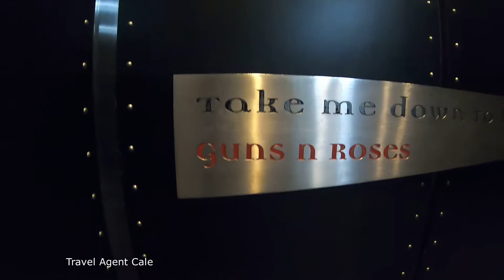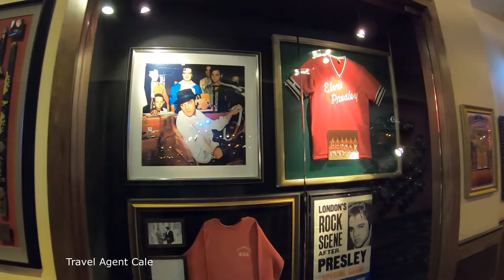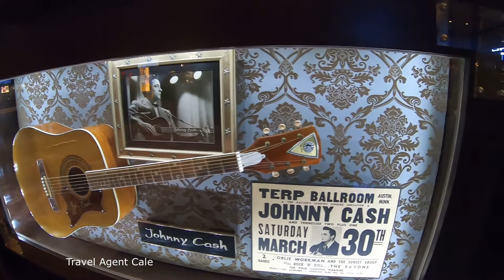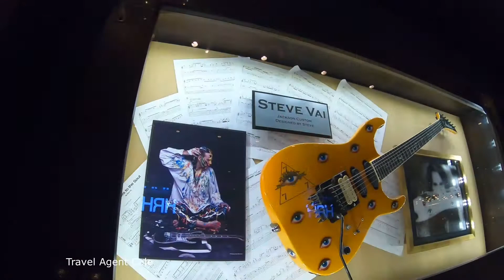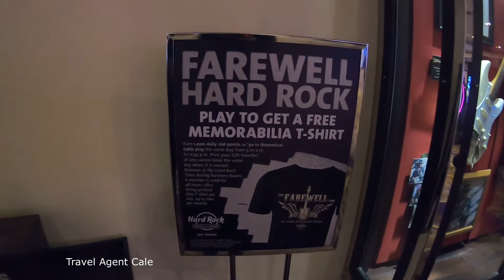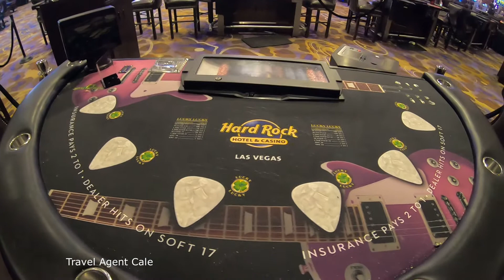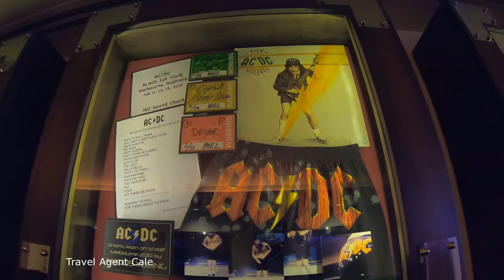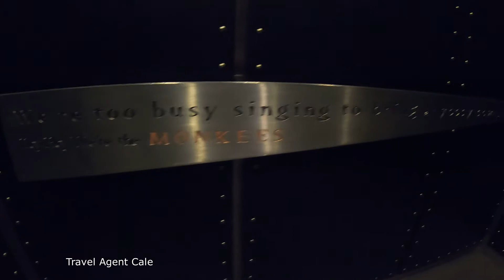Remembering the Hard Rock Hotel & Casino in Las Vegas - Final Walk Through in HD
Filmed using (GoPro Hero 7 Black)
(GoPro "Shorty" Tripod)